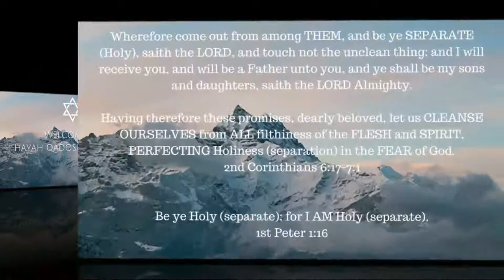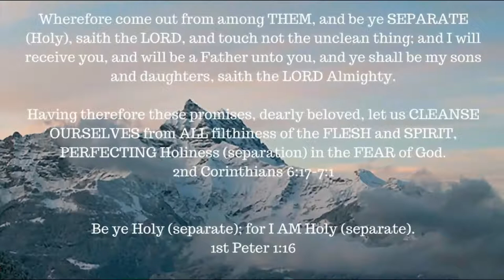Red Letter Series -- Matthew 17:14-21 -- Full means Empty